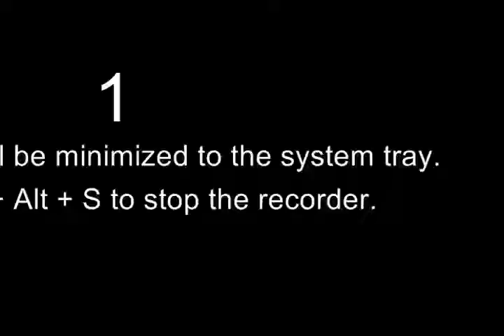Midnight Run - Robert De Niro - Part 3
Movieshot: Midnight Run

Dieser Kanal archiviert einige kurze Zitate aus Filmen. Sollten Unklarheiten bei der Quellenangabe bestehen, bitte kontaktieren Sie mich.